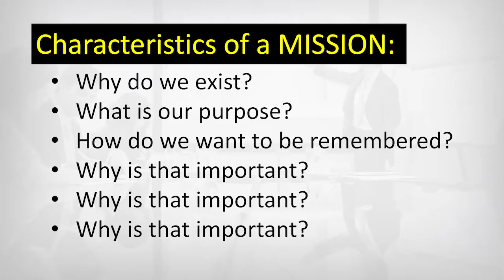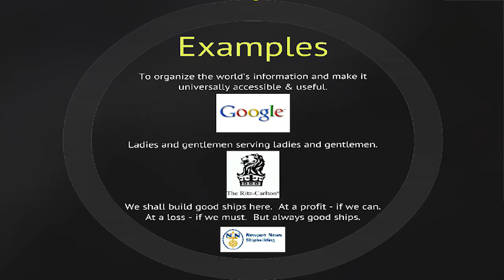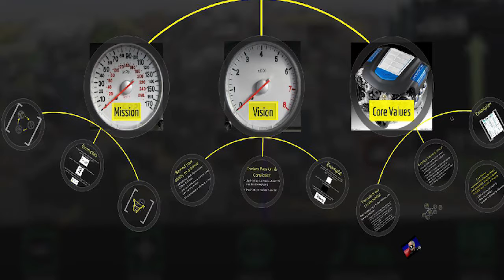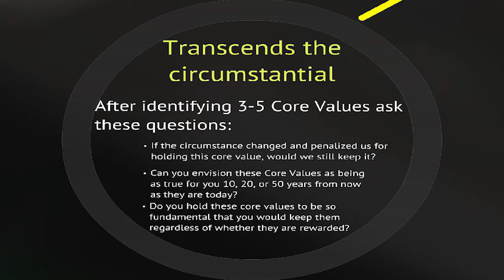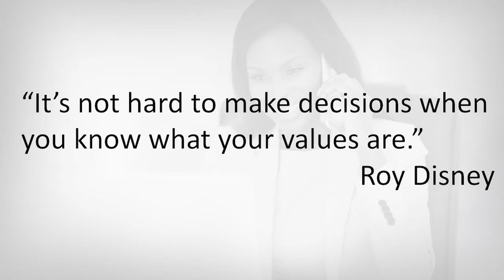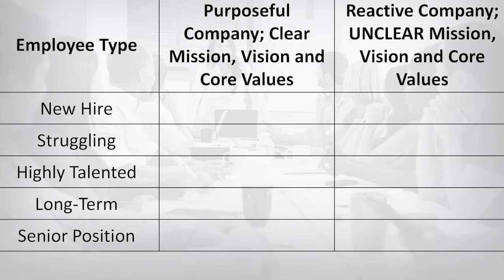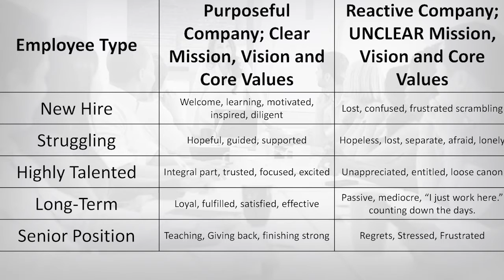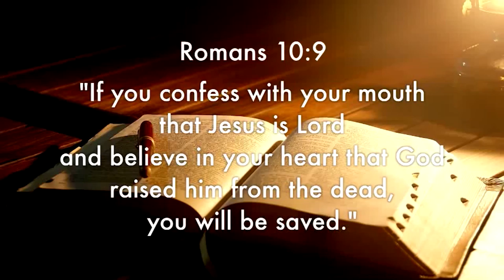CBRT - RogerNorberg: The Impact of Mission, Vision, Core Values...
Roger Norberg, Chair C12 Group, The Impact of Mission, Vision, Core Values...

Our goal is to help bring people closer to Jesus Christ. We would like to give you the opportunity to make a commitment to our Lord and savior. If you have not yet made this decision or you have now decided to recommit your life to Jesus Christ, please